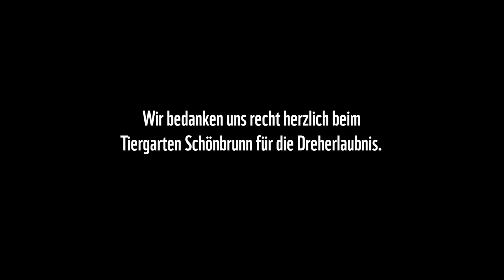Der Luchs: Das Pinselohr ist zurück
Der Luchs: Das Pinselohr ist zurück. Wieso Luchse so gut sehen, riechen und hören, erfahrt ihr in diesem Video.

Habt ihr Fragen? Hinterlasst uns einen Kommentar! :)

Du willst mehr kindgerecht aufbereitete Videos zum Thema Umwelt- und Naturschutz sehen?

Die Natur braucht uns alle! Team Panda-Mitglied werden?

Du möchtest Teil der WWF Social Media Community werden? Wir freuen uns über dein Like oder Follow! :)

Weltweit aktiv für den Naturschutz in mehr als 100 Ländern. Der WWF ist eine der größten und erfahrensten Naturschutzorganisationen der Welt. Auf YouTube berichten wir von unseren Projekten zur Natur- und Umweltschutzarbeit.